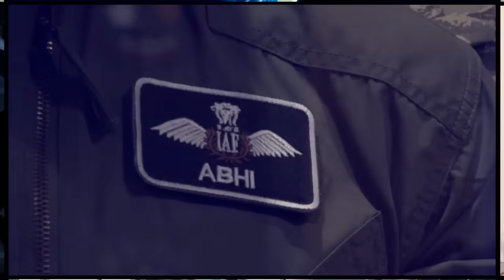Yemeni Missiles Target US Star Nasia and UK Ship Morning Tide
Yemeni missiles have reportedly targeted two key vessels - the US Star Nasia and the UK's Morning Tide - in strategic waters Red Sea.